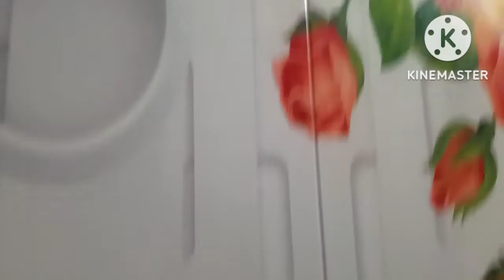vlog.ডবল সারপ্রাইজ। আর তৈরী করলাম সহজ ভাবে ডিম কলা ক্যারামেল পুডিং দেখে নাও।